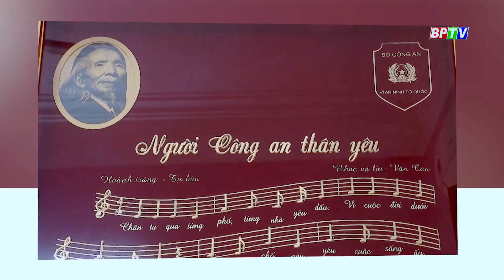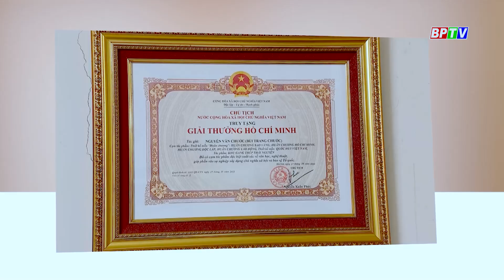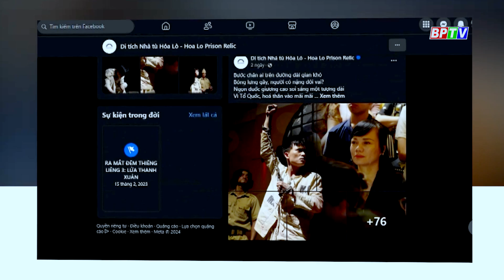BPTV NEWS 3-9-2024: Binh Phuoc targets 5 billion USD in export values